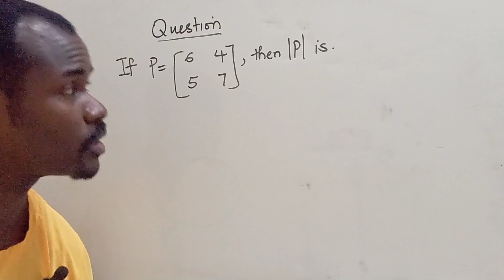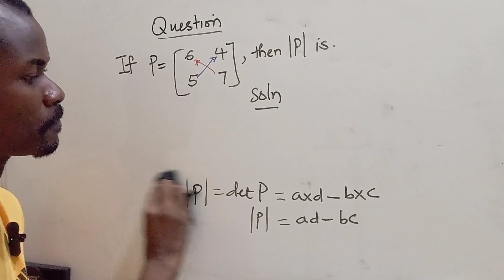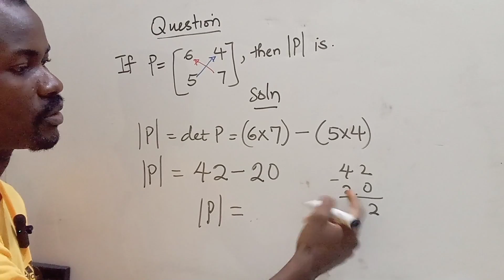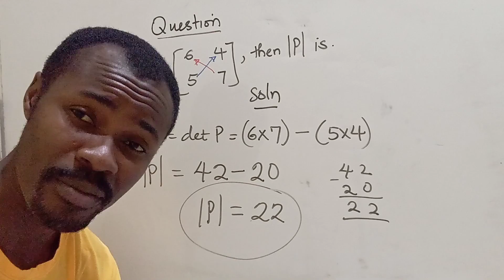JAMB: Find the Determinant of Matrix P = [6 4] [5 7] | Step-by-Step Determinant Calculation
In this video, we calculate the determinant of the 2x2 matrix P = [6 4] [5 7]. We'll use the formula for the determinant of a 2x2 matrix, det(P) = ad - bc, where a, b, c, d are the elements of the matrix.

This step-by-step tutorial is ideal for students learning how to find the determinant of 2x2 matrices. Follow along for a clear explanation!